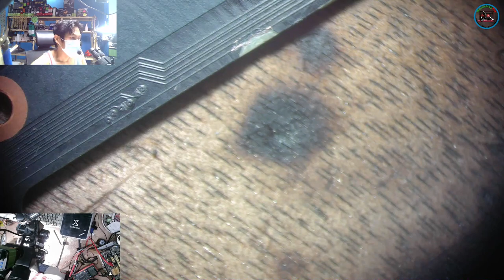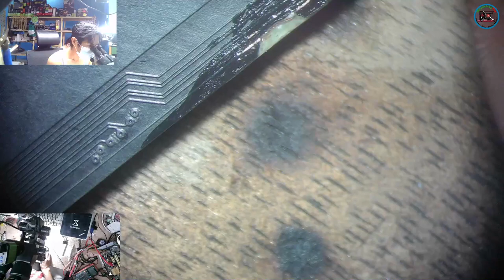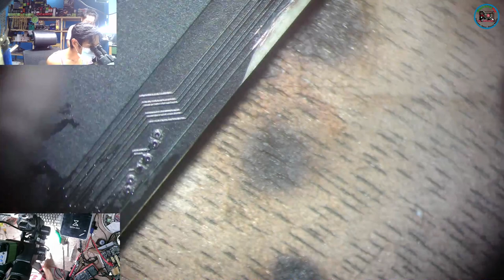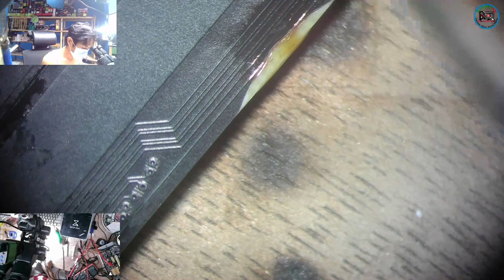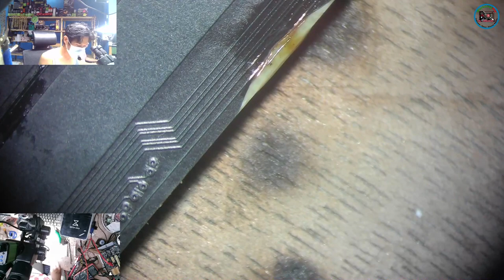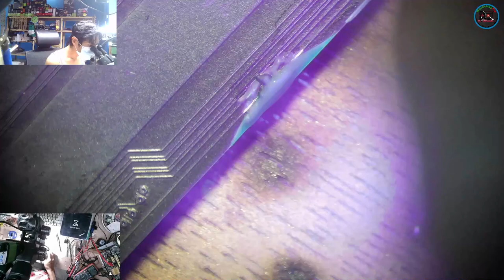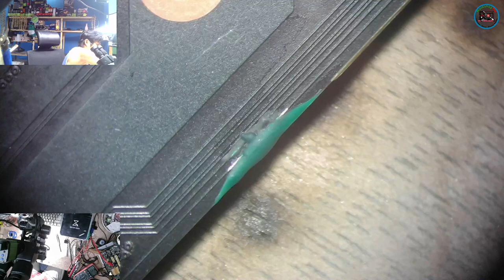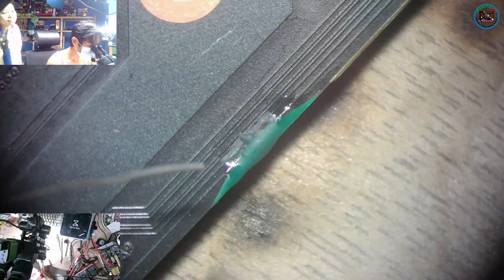ASUS Dual GeForce RTX™️ 3070 8GB GDDR6 - No Display, Damage PCB TRACE Line(Remastered)